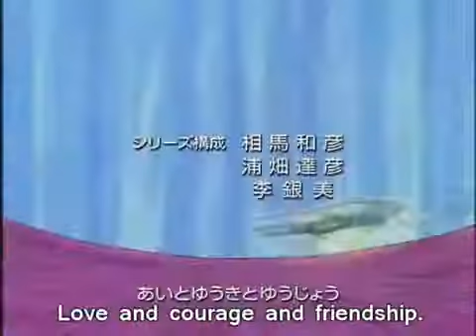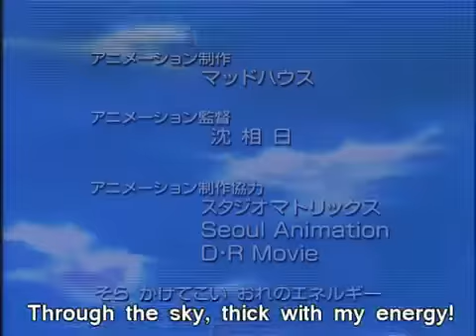Beyblade Jenerik Müziği